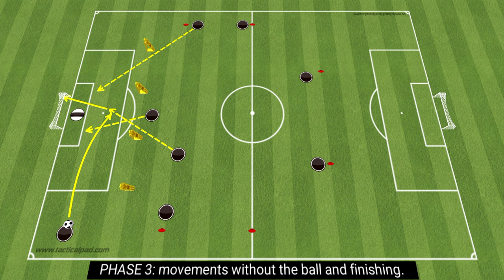4-2-3-1 finishing drill! Overlapping movement of the full-back!